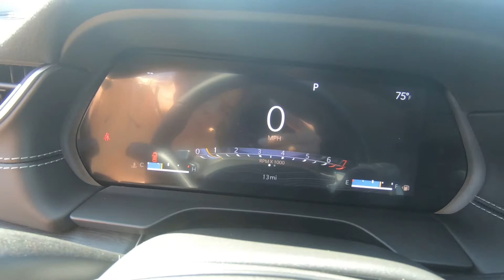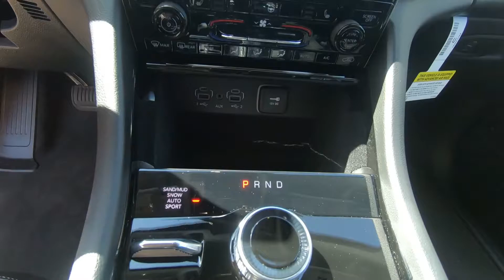2021 Jeep Grand Cherokee L Limited - New SUV For Sale - Hudson, WI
to view this New 2021 Diamond Black Jeep Grand Cherokee L Limited for sale in Hudson, WI.

Stock# 15451

Description:
2021 Jeep Grand Cherokee L Limited
BLUETOOTH, BACK UP CAMERA, ANDROID AUTO APPLE CARPLAY, 4WD / 4X4 / AWD, HEATED SEATS, HEATED STEERING WHEEL, LEATHER, NAVIGATION, REMOTE START, TOUCH SCREEN, 10.1 Touchscreen Display, and more!

Lakeland, MN
Bayport, MN
Woodbury, MN
Cottage Grove, MN
Afton, MN
Oakdale, MN
Roberts, WI
Hammond, WI
Somerset, WI
New Richmond, WI